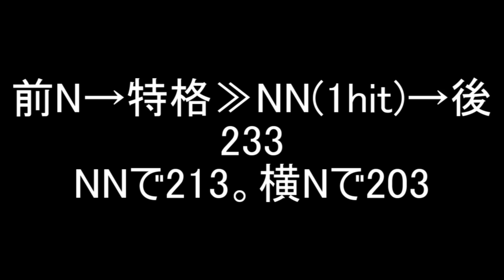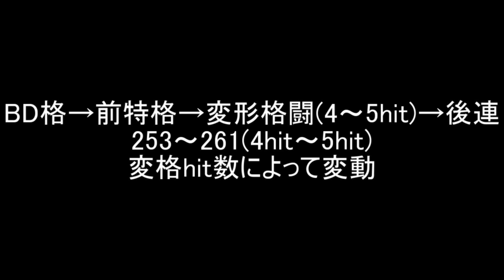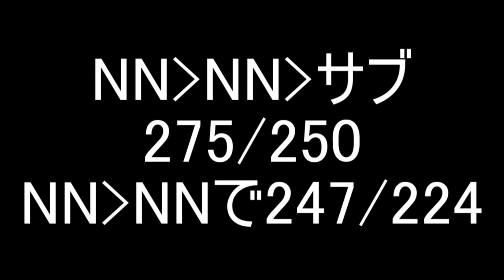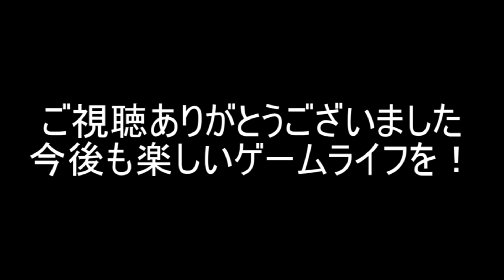【EXVSFB】ハンブラビ有力コンボ集【デスコン魅せコン】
ハンブラビのコンボ動画です。